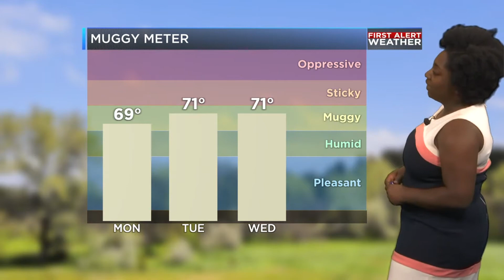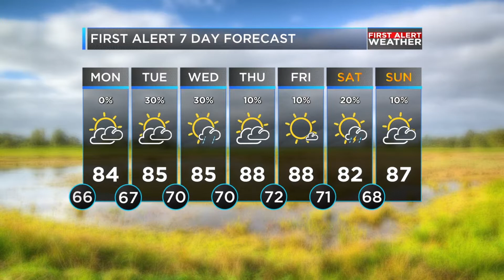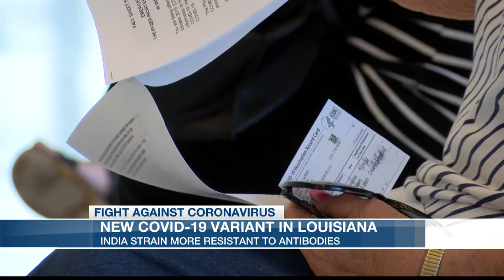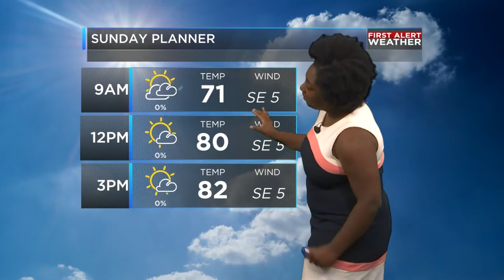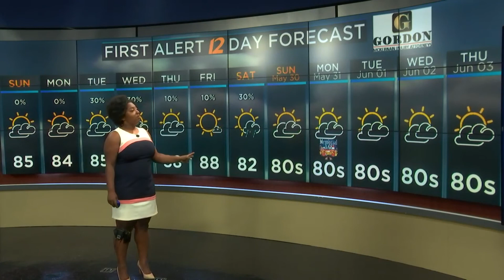Sunday morning headlines and weather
Sunday morning headlines:
-Three shooting in the ArkLaTex in 24 hours
-Caddo Parish deputies investigate fatal crash
-Doctors confirm at least two cases of India variant of COVID-19 in NWLA

Aired Sunday, May 23, 2021